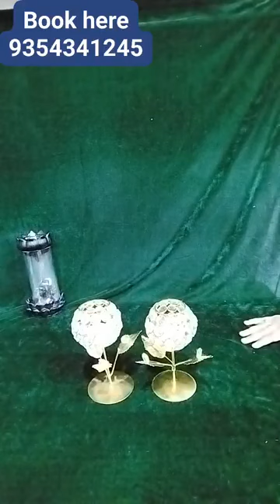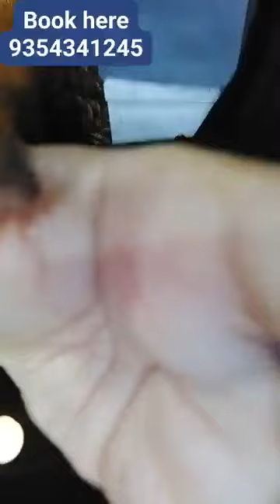DIWALI Decor beautiful products, Toren, Side Hangings and many more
Diwali 🪔 special products showcasing by Epic collections

Imported Stationary
Art and Craft
Hair Accessories
new born products
water bottles
Toys Games
Purses
Bags
Household Products
Holi Products